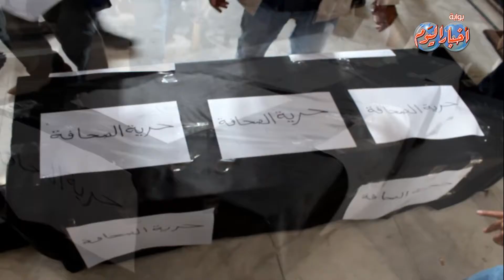أخبار اليوم | خالد البلشى : أزمة النقابة ضد الحريات العامة وليست قضية جنائية